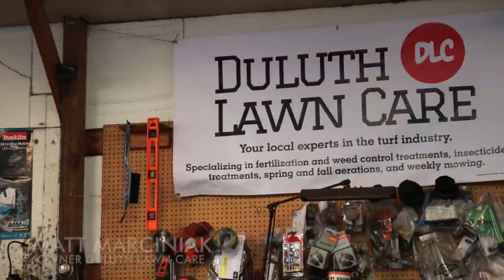Matt Marciniak Owner Duluth Lawn Care - Amsoil Saber Professional ATP Testimonial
Using SABER Professional at 100:1 cuts oil costs by 50 percent or more compared to other oils mixed at 50:1 while still delivering excellent protection.

Helps equipment last longer, reducing replacement costs.

Maximizes power and efficiency, helping workers and homeowners get more work done, faster.